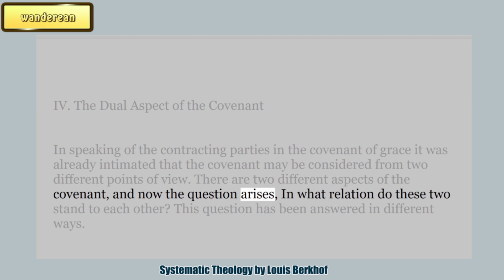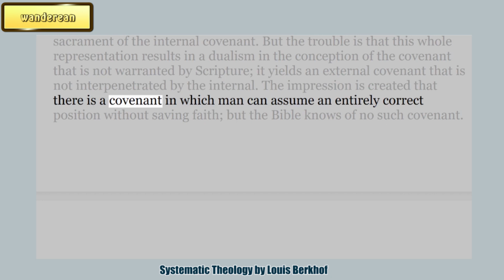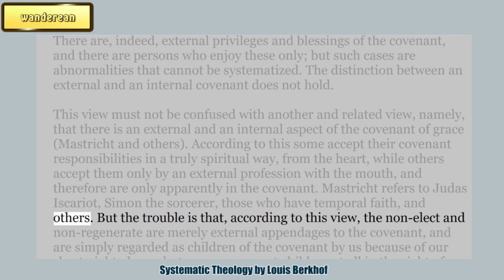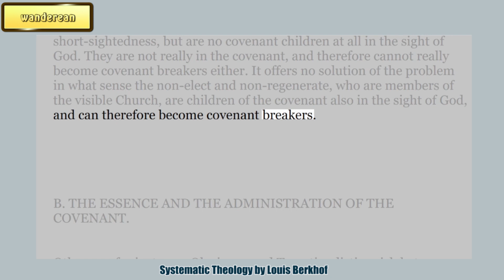AN EXTERNAL AND AN INTERNAL COVENANT || The Dual Aspect of the Covenant